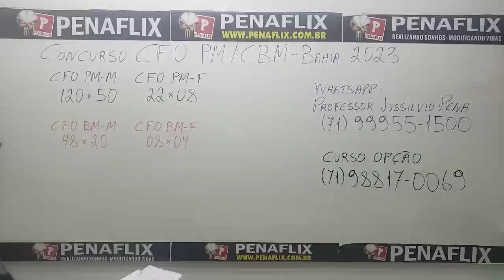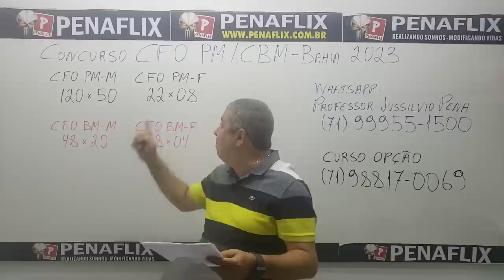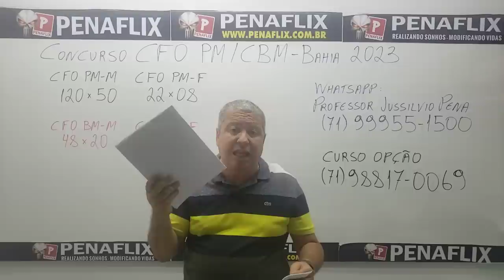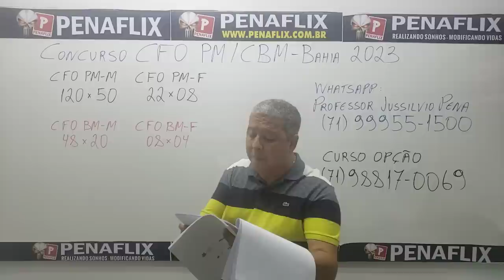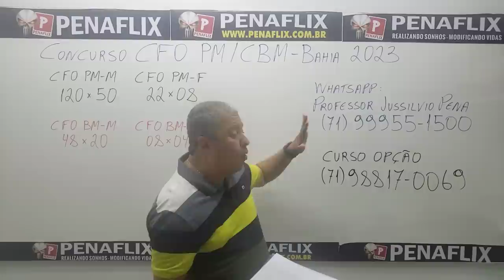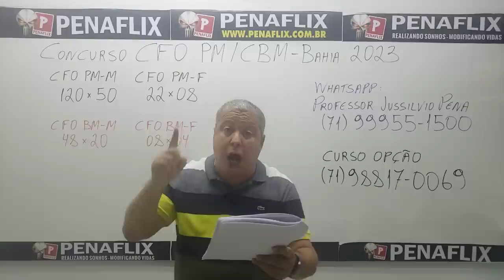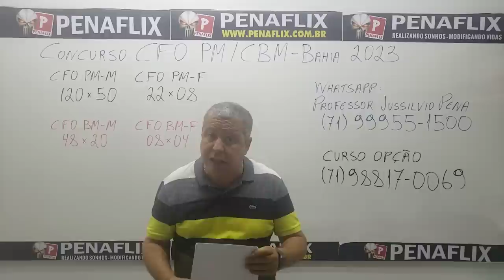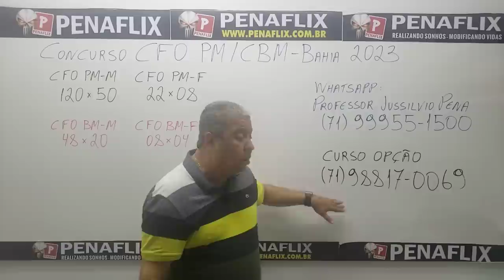Concurso CFO PMBA / CBMBA 2022 - TODOS OS ESCLARECIMENTOS NUM SÓ VÍDEO. - LAMBANÇA NO RESULTADO.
🟢 JÁ ESTAMOS MATRICULANDO PARA A TURMA ANUAL DO C.F.O. BAHIA.
      CHEGOU A HORA DE BUSCAR MAIORES DESAFIOS.

FLASH 22 - Agora sim você vai aprender MATEMÁTICA.
Flashes 1 a 12   - ANÁLISE COMBINATÓRIA
Flashes 13 a 18 - PROBABILIDADE
Flashes 19 a 28 - MATRIZES E DETERMINANTES

🟢 Prepare-se com os professores mais capacitados da Bahia.
       Curso EAD ou ONLINE ou PRESENCIAL
       CURSO OPÇÃO & PENAFLIX juntos pela sua aprovação.

      E SAIBA COMO PASSAR NO CONCURSO DA PMBA.
ESSE VÍDEO VAI GARANTIR A SUA APROVAÇÃO.

🟢 WHATSAPP do Professor para GRUPOS DE ESTUDO e solicitar PENAFLIX

🟢 Em breve estarei gravando novas aulas. AGUARDEM
🟢 Muito obrigado por fazerem parte da minha vida.
Olá Guerreiro, aqui é o Professor Jussilvio Pena.
Esses dias recebi centenas de mensagens de apoio que me mostraram que existem muitas pessoas que acreditam e necessitam do meu trabalho.

Obrigado pelo seu voto de confiança e Perdoe-me por não ter vencido, mas vou montar um Exército de pessoas verdadeiras igual a você, para vencermos em 2024 e em 2026.

Logo, CLIQUE NO LINK abaixo e confirme seu apoio.
A NOSSA LUTA COMEÇA HOJE

🟢 AGORA VAMOS ESTUDAR, porque A Vida é Dura para quem é mole.

         Nos Grupos serão colocados materiais de estudo, listas de questões, análises dos editais, planejamentos de estudo, videoaulas, simulados e muita motivação.

🟢  PREPARATÓRIO  para o Concurso da PMBA.
- CURSO OPÇÃO - Presencial e EAD 100% AO VIVO
🟢  VENHA SE TORNAR UM SOLDADO OU OFICIAL  DA PM/CBM - BAHIA
* * PARA MODIFICAR A SUA VIDA "CLIQUE AQUI e SAIBA MAIS"

* * VAMOS TOMAR TODAS AS VAGAS * *

🟢 Novas aulas de Matemática e Raciocínio Lógico no YouTube.
      Para adquirir as listas utilizadas nas aulas, basta clicar abaixo:
      Depois de se cadastrar, clique em Banco de Dados.

- EXCELENTE MATERIAL DIDÁTICO (Módulos, gramática, livro de Matemática, listas extras + Material PENAFLIX em PDF.)

Preparadas pelos melhores e mais experientes professores na área de preparação para os concursos de SD PMBA e CBMBA, CFO PMBA e CBMBA, PCBA, ...

🟢 GRUPO ESPECIAL DE ESTUDOS NO TELEGRAM
Clique no link do grupo de seu interesse: